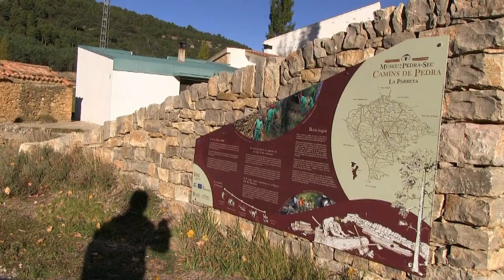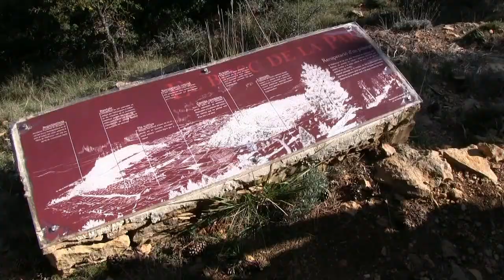SENDECOECS FA UNA BONICA RUTA DE LA PEDRA EN SEC PER VILAFRANCA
Written By: G. Ferrándiz

Posted In:

    DEPORTE

Share on facebookShare on twitterShare on emailShare on pinterest_shareMore Sharing Services0

Amb el lema “tota pedra fa paret” fa anys que l’ajuntament de Vilafranca va desenvolupar una sèrie de senders per a donar a conéixer a la resta del món el seu patrimoni arquitectònic més important, els murs de pedra que omplin tot el seu territori i que separen propietats i camins. Són una autèntica obra d’art i paciència que ha perdurat despés de centenars d’anys.

Els membres de SendeCOECS, el Grup de Senderisme del Col•legi Oficial d’Infermeria del COECS, han volgut conèixer este patrimoni i han recorregut a tot un expert, Sergi, propietari de l’alberg La Parreta de Vilafranca, que ha sigut l’encarregat en esta ocasió de guiar i mostrar estos murs i estructures de pedra als excursionistes.

38 persones ens vam donar cita en esta ocasió per fer un recorregut senzill, d’uns deu quilòmetres, a on vam poder veure meravelles com els assagadors i caletxes per a on circulaven el ramat i els veïns, les ingenioses porteres de fusta de ginebre o este enorme corral a on diuen les males llengües que hi vivia un conegut lladregot del poble pro que, per sort, nosaltres vam trovar buit.

Al final els senderistes vam poder gaudir d’una ruta mixta a on vam poder veure alguns dels millors exemples de construcció en pedra en sec tot i que hi ha més. Si vols fer estes rutes has de saber que són tres. El conegut com Itinerari del Pla del Mosorro o dels Pastors i Ramaders, l’itinerari de les Virtuts o dels agricultors i masovers i, per fi, l’itinerari del Bosc de la Parreta. Gabriel Ferrándiz/COECS.